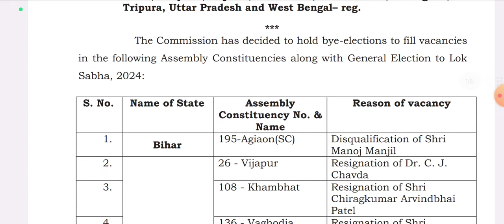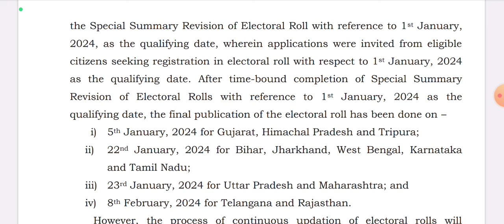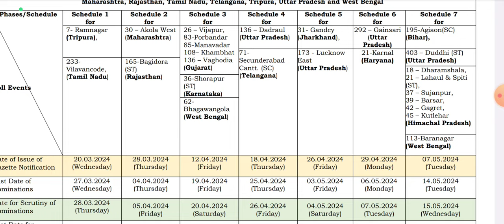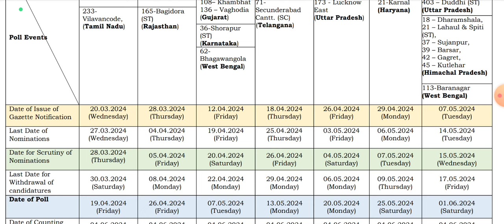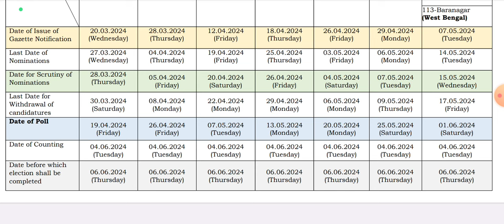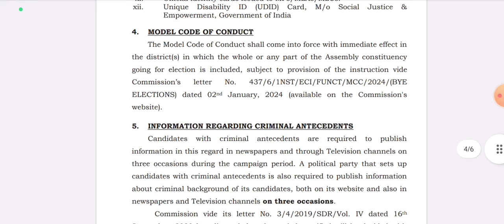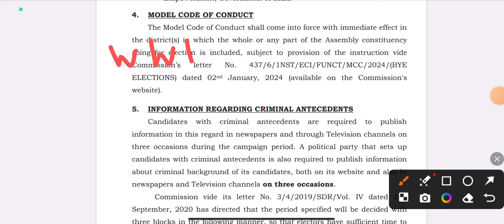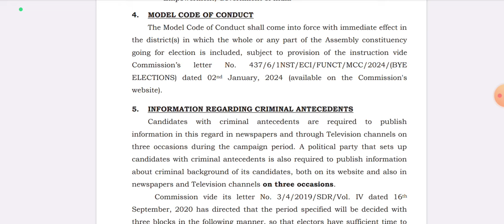Himachal Pradesh Assembly by-election and Lok Sabha Election Dates Announced 📢